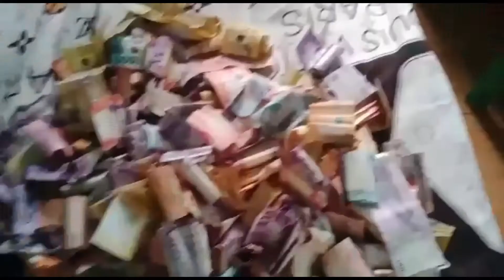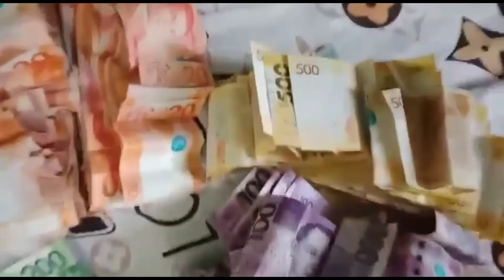Ipon Challenge// 78K Ipon wow